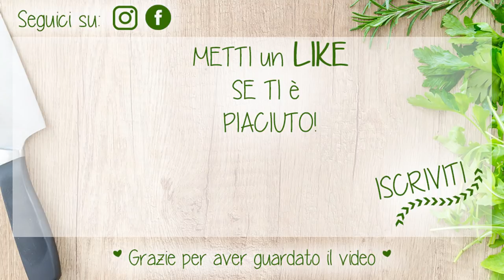TOFU FRITTO Gustosissimo e semplice da realizzare SUPER CROCCANTE | IDEA PER CUOCERE IL TOFU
😀  LEGGIMI 😀 Clicca su ⬇"Mostra Altro"⬇

Ciao ragazzi! Ebbene sì, per la prima volta sul Goloso Mangiar Sano vi proponiamo una frittura! Ma è anche giusto non demonizzarla! All'interno di una dieta sana può essere perfettamente bilanciata e non fare male al nostro organisimo!
Quindi godiamocela in tutta serenità e gusto!

La nostra proposta è il tofu fritto, buonissimo, croccante e saporito.
Gli ingredienti che vi servono sono pochissimi e semplici!
Perfetto per i vostri aperitivi e cene.

INGREDIENTI
125g Tofu
80g Farina di ceci
Paprika

Per il contorno:
Aggiungete le verdure saltate in padella e appena ammorbidite alla pastella che vi avanza e lasciate rosolare qualche minuto.